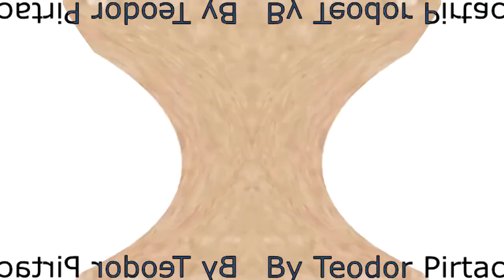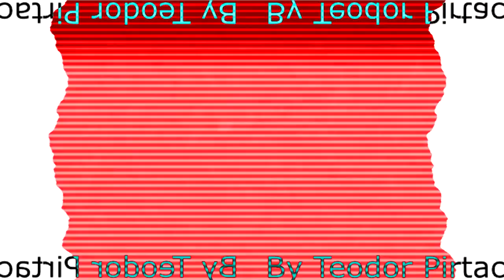(REUPLOADED) Klasky Csupo in Unikittyormulator Weird Effects